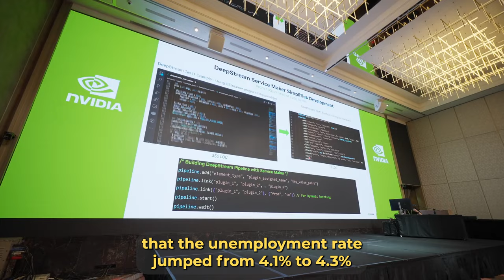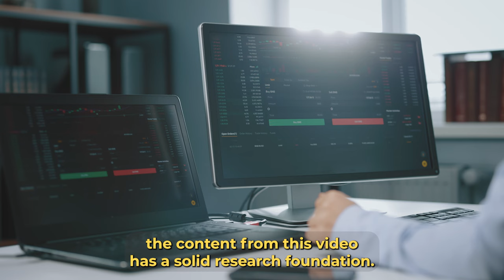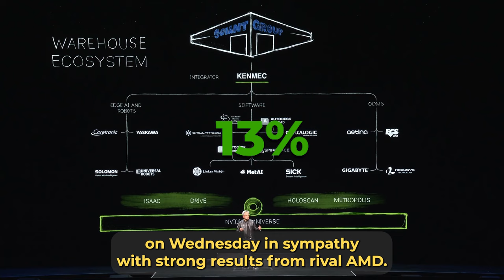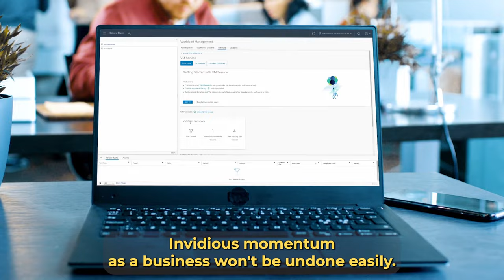Nvidia Stock Is Dropping Once More When Will The Decline Come To A Halt | NVDA | Stock Market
Another day of weak economic data hit the stock again.
After tumbling yesterday, shares of Nvidia (N.V.D.A -3.08%) were heading south again today. Once again, weak economic data was the culprit, triggering another broad market sell-off.

Nvidia's Stock Soared! Is It Still a Good Time to Invest in the AI Leader | NVDA | Stock Market

Will Nvidia Stock Plummet Here Are 2 Reasons to Sell and 1 to Hold | NASDAQ: NVDA | Stock Market